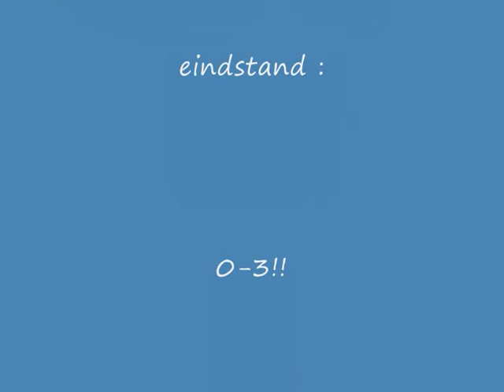westerlo-KRC Genk sfeer genkse uitvak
sfeerverslag van de wedstrijd westerlo-genk!